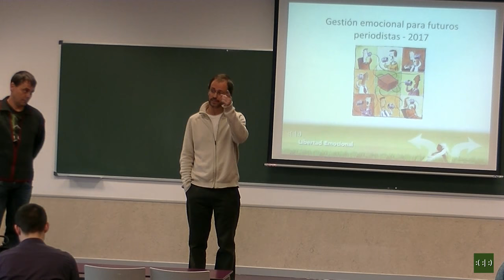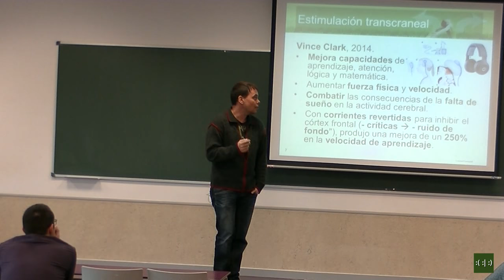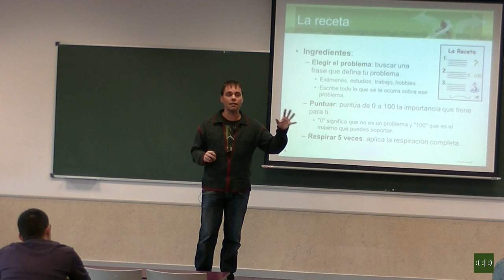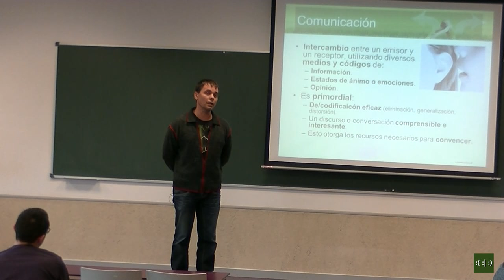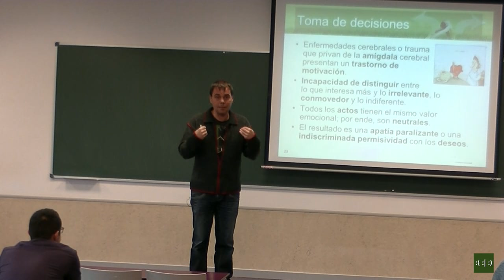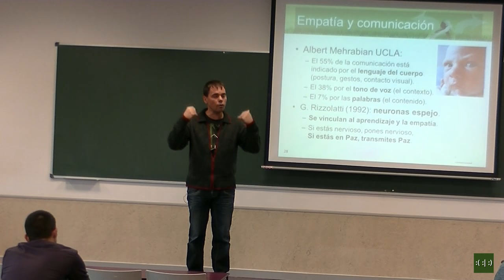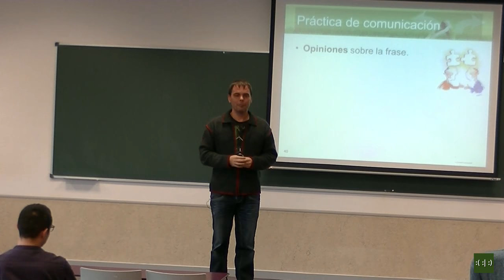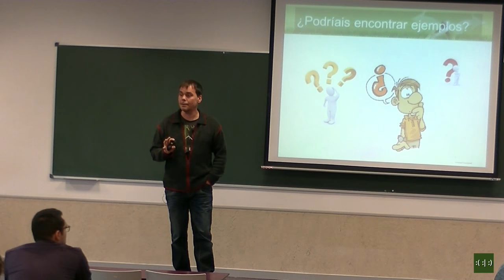Taller: Gestión Emocional para futuros periodistas - 2017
Organiza: Fernando Tucho, profesor de la Universidad Rey Juan Carlos, y Libertad Emocional

Segundo taller que damos a los alumnos de periodismo de nuestro buen amigo Fernando Tucho, compañero de asociación, profe de biodanza, y profesor de la Universidad Rey Juan Carlos.
Esta vez organizamos el taller en dos partes: la primera centrada en las posibilidades de mejora en los estudios que ofrece la Libertad Emocional y la segunda la dirigimos a explicar las bases emocionales de la comunicación:

El mensaje transmitido al receptor siempre busca cumplir una meta subjetiva del comunicador y, por tanto, nunca es "aséptico".

Las vivencias y creencias emocionales del emisor condicionan el mensaje y si no coinciden con las del receptor difícilmente serán entendido.

Y los aspectos morales de la comunicación informativa. Mostrando lo fácil que es manipular la percepción y respuesta del público ante la asociación de la información con una carga emocional. Condicionamiento que es empleado a diario en la información de los conflictos bélicos, problema al que algunos periodistas han respondido proponiendo el paradigma del Periodismo de Paz.

Para finalizar propusimos una serie de ejercicios que faciliten actividades comunes en el periodismo como las locuciones, elaboración de textos, entrevistas y la toma de decisiones bajo presión.

Queremos agradecer a todos los alumnos que asistieron al taller y, por supuesto, a Fernando la oportunidad que nos brindaron, la atención recibida y su activa participación. Un placer haber compartido esta experiencia con vosotros :).